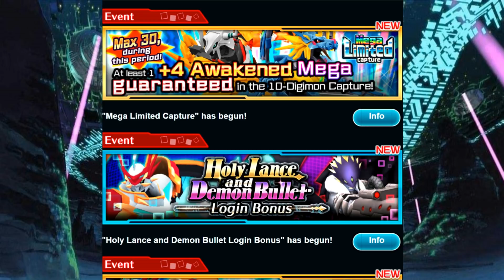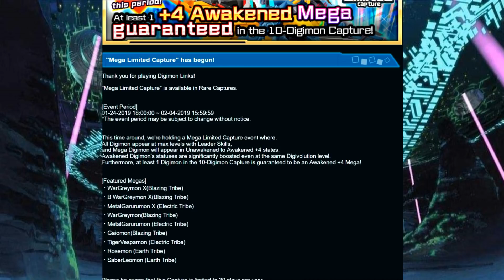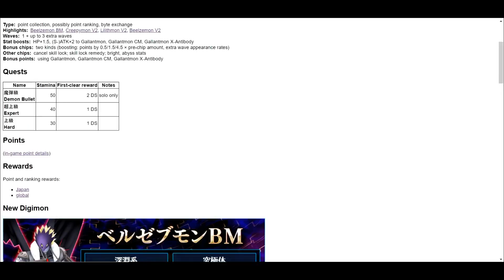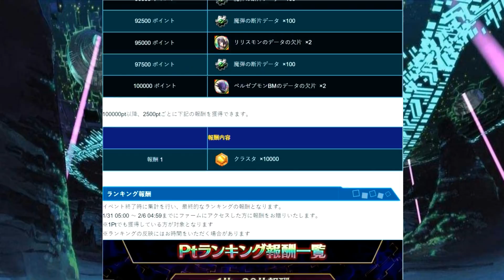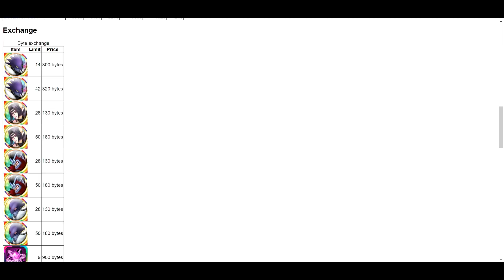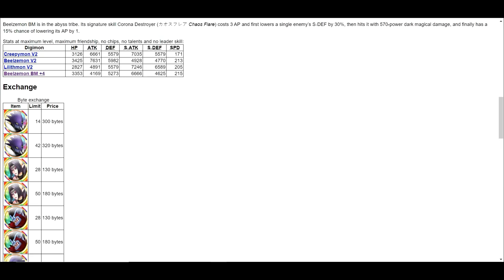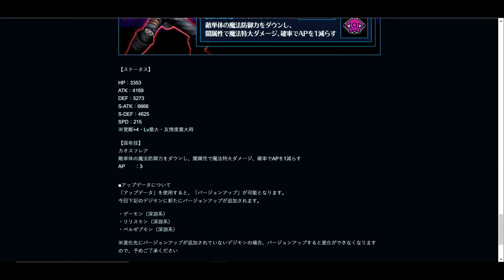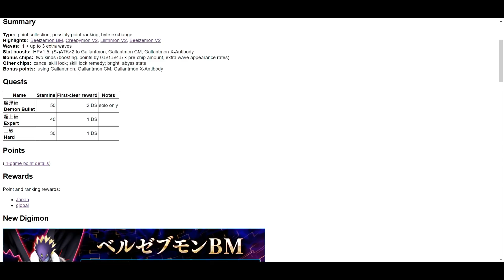¡LOS PRIMEROS DEMON LORDS V2! Noticias Digimon Links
El día de hoy veremos el evento que llegará la próxima semana a Digimon Links y algunas filtraciones para eventos futuros.⬇️⬇️⬇️⬇️⬇️⬇️⬇️⬇️⬇️⬇️⬇️⬇️

⚠️Toda la info y filtraciones fue obtenida de los posts publicados por Chortos-2 en el Discord del reddit de Digimon Links así como de su página así que 100% de créditos a el y agradezco que suba la información.⚠️